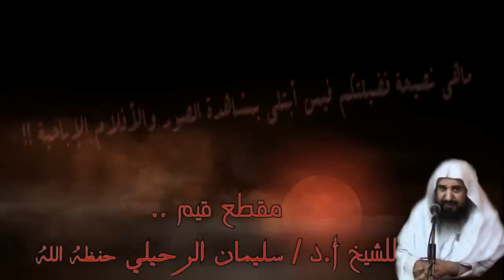نصيحة لمن أبتلي بمشاهدة الصور والأفلام الإباحية ! | لفضيلة الشيخ د. سليمان الرحيلي